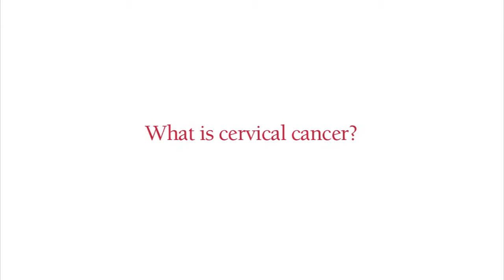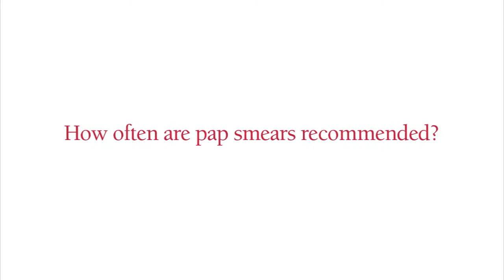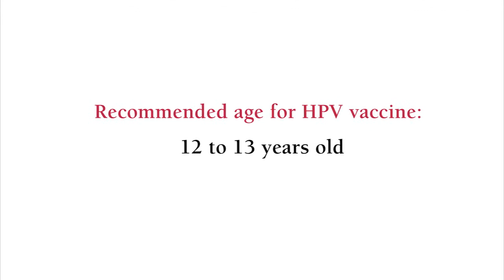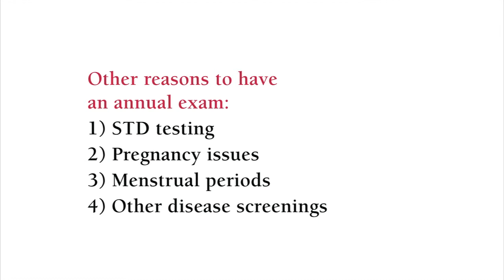Cervical Cancer: Tests, Causes, and Treatment Options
Dr. Michael Robinson, MD, an OB/GYN practicing at West Valley Medical Center in Caldwell, Idaho, defines cervical cancer and discusses its causes, concerns, and current treatment options. The pap smear is utilized to detect cervical cancer. Dr. Robinson discusses how to best detect cervical cancer early and the current recommendations for cervical cancer screening and HPV vaccine.